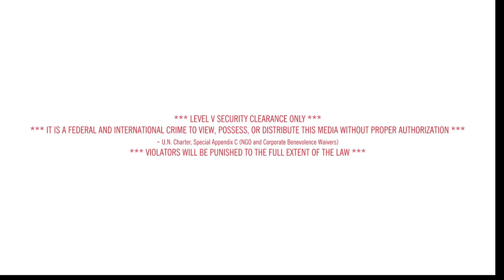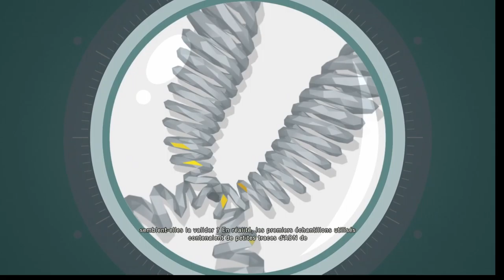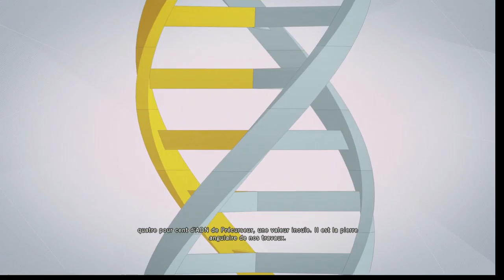Assassin's creed Unity - Episode 4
Nous sommes désormais sortis de prison. Notre enquête nous emmène alors à la Sainte Chapelle. Nous découvrons des mécanismes provoquant une belle surprise...
Suite à cette mésaventure, nous devons faire nos preuves pour intégrer les Assassins.